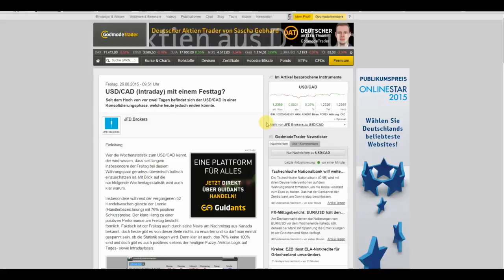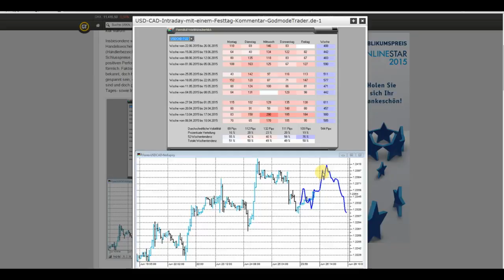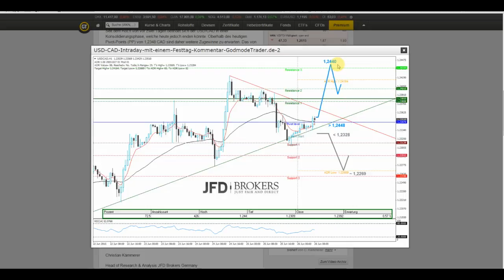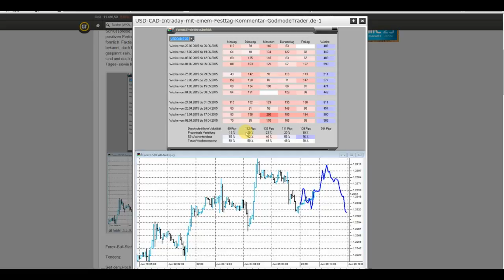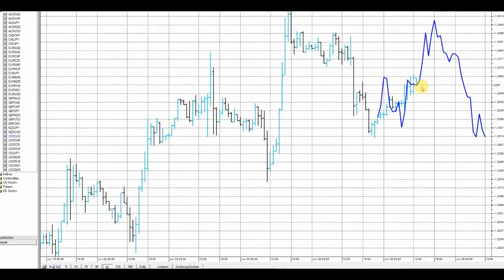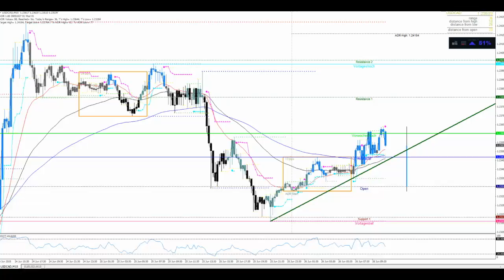Der Loonie (USD/CAD) macht sich auf den Weg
Die beeindruckende Wochentagsstärke sollte dem USD/CAD, mitsamt bullischer Fuzzy-Tendenzen, einen nahezu grandiosen Handelstag bescheren können. Doch kommt es auch dazu?